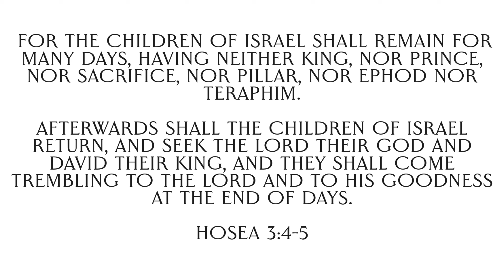What Do Jews Do With a Chicken Before Yom Kippur?!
There's a lot of misunderstanding about the Kapparos ritual. It's not a sacrifice. It's not vicarious atonement (which we never believe in!) It's none of that. So what IS it?!